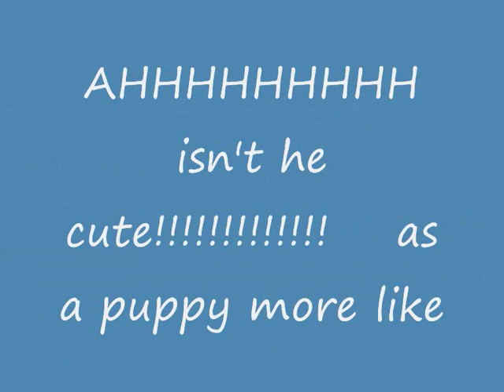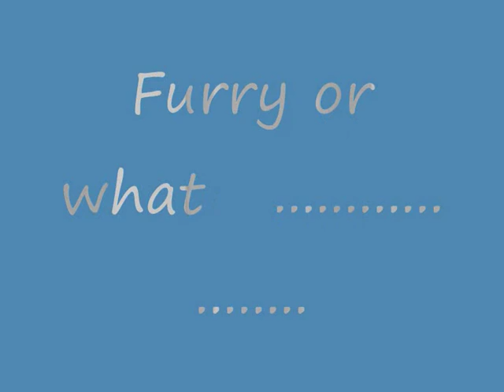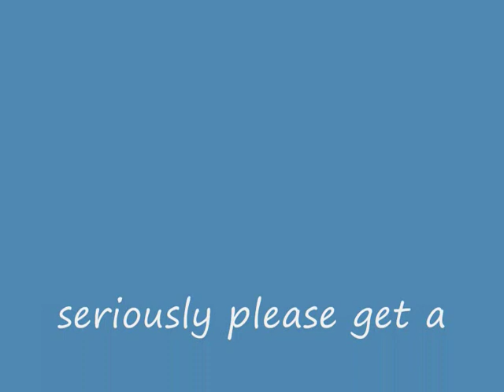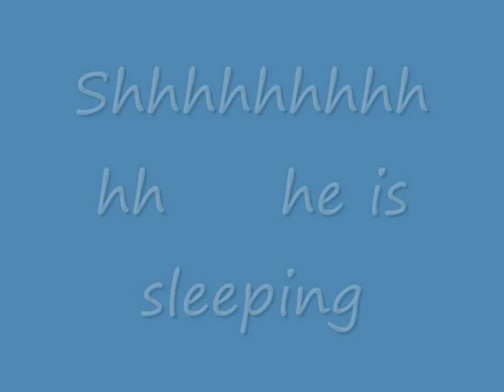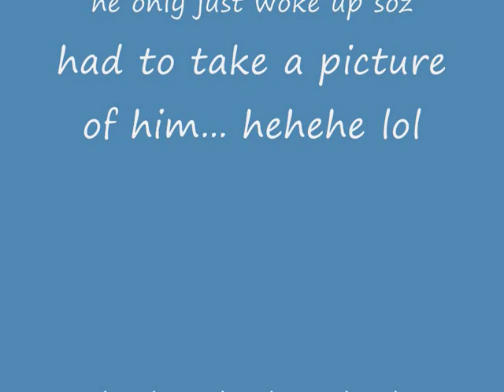My Dog Called Boris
my dog is a soft coated wheaten terrier and his name is boris... he is really nice.. never bites anyone only if u blow into his face... he only play bites u tho. ehehehe he is so funnu when he has a ichy face! on the sofa cratching .. everything...
funny lol x x x :) :) :) :(:(:(:( but sad that he had to have a ear operation tho.. when he was 3 years old. but he is fine now. and yes he can still hear everything anyone says!